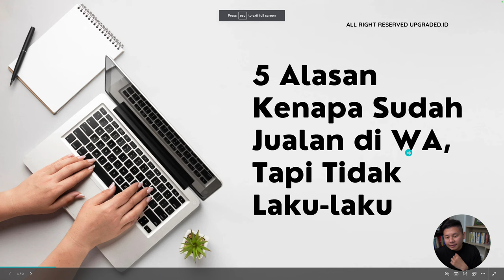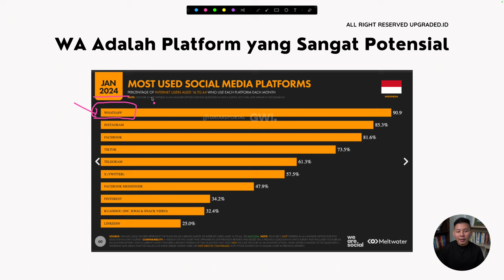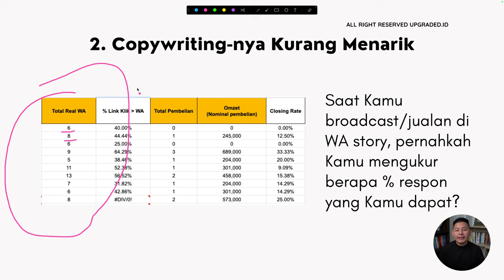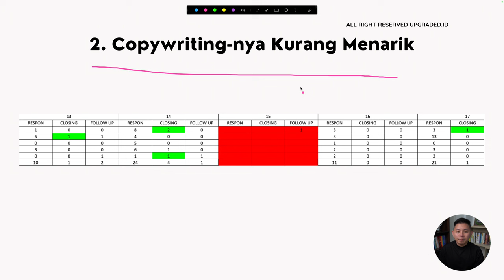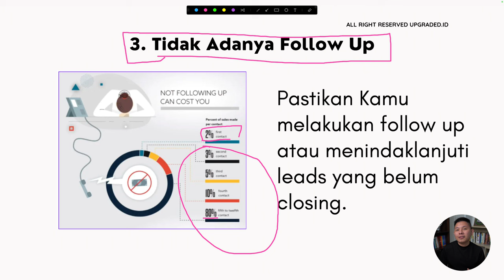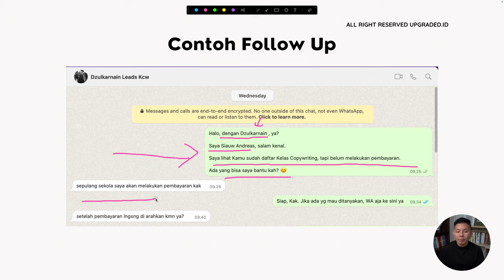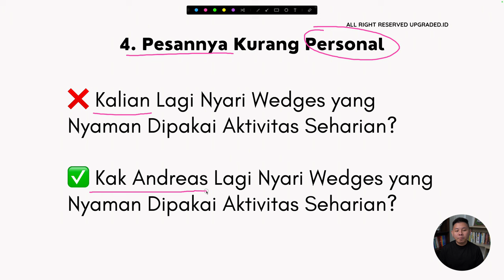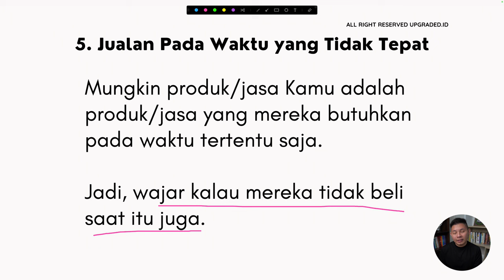5 Alasan Kenapa Sudah JUALAN di WA, Tapi Nggak Laku laku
Menjalankan bisnis penjualan melalui WhatsApp (WA) bisa menjadi cara yang efektif untuk memperluas jangkauan pasar Anda. Berikut ini adalah beberapa langkah dan strategi yang dapat kamu terapkan.

Selanjutnya, penting untuk membangun profil bisnis yang menarik dengan informasi yang jelas mengenai produk atau layanan yang ditawarkan, serta menyediakan cara pembelian dan pembayaran yang mudah. Tapi, melakukan bisnis tidak selalu berjalan mulus. Seperti jualan secara offline, jualan online di WA pun dapat beresiko tidak laku. Simak penjelasan video berikut!

CHAPTER :
00:00 Pembukaan
00:23 Judul
00:37 Share Screen
00:48 Data Seputar WA
01:26 1. Target Market Tidak Sesuai/Relevan
03:07 2. Copywriting-nya Kurang Menarik
04:38 3. Tidak Adanya Follow Up
06:50 Contoh Follow Up
07:38 4. Pesannya Kurang Personal
08:25 5. Jualan Pada Waktu yang Tidak Tepat
09:08 Penutup